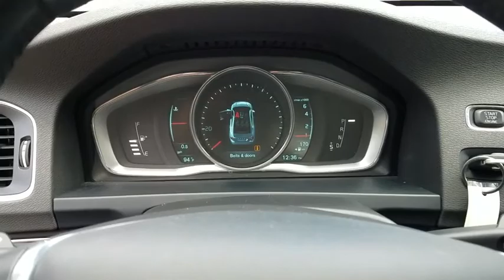2014 Volvo S60 Durham, Chapel Hill, Raleigh, Cary, Apex, NC G284680A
2014 Volvo S60
2014 Volvo S60 4dr Sdn T5 FWD - Stock#: G284680A - VIN#: YV1612FS4E1299175

409 S Roxboro St.

FUEL EFFICIENT 30 MPG Hwy/21 MPG City! Hendrick Affordable, Clean. Black Stone exterior and Off-Black interior, T5 trim. Turbo Charged Engine, Satellite Radio, iPod/MP3 Input, BLACK STONE, Aluminum Wheels, Non-Smoker vehicle. PURCHASE WITH CONFIDENCE: 3-month/3,000 Mile Limited Powertrain Warranty, 24/7 Roadside Assistance, Rental Coverage: up to 3 days at $30 per day not to exceed $90 per occurrence, Trip Interruption Service: hotel, transportation, meal reimbursement, Multi-point Vehicle Inspection; detail mechanical inspection, CARFAX Vehicle History Report KEY FEATURES INCLUDE: Turbocharged, Satellite Radio, iPod/MP3 Input. MP3 Player, Aluminum Wheels, Keyless Entry, Child Safety Locks, Steering Wheel Controls, Heated Mirrors, Electronic Stability Control. OPTION PACKAGES: BLACK STONE. Non-Smoker vehicle. Volvo T5 with Black Stone exterior and Off-Black interior features a 5 Cylinder Engine with 250 HP at 5400 RPM*. VEHICLE REVIEWS: Edmunds.com explains As you expect in a Volvo, both the standard front seats and the optional sport seats offer excellent long-trip comfort and proper support.. Great Gas Mileage: 30 MPG Hwy. OUR OFFERINGS: This dealership is a member of the Hendrick Automotive Group, the 6th largest automotive group in the United States. This gives us many advantages over our competition. I know that when you buy a New or Pre-owned vehicle from Hendrick Durham Auto Mall you know you are getting a vehicle from a reputable organization. Like most successful companies, our business, products and services are only as good as our employees. Pricing analysis performed on 6/18/2019. Horsepower calculations based on trim engine configuration. Fuel economy calculations based on original manufacturer data for trim engine configuration. Please confirm the accuracy of the included equipment by calling us prior to purchase.